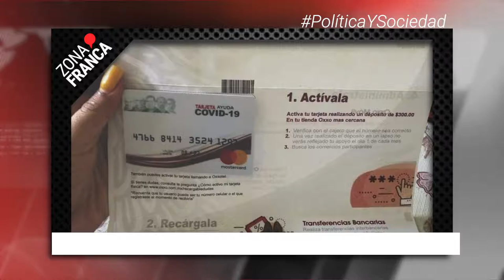Alertan por dispositivos ilegales en cajeros automáticos de León | Breves de la Zona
- Gobierno Federal atiende hasta 40 reportes por intento de fraude en ‘Programas de Bienestar’
- Aseguran paquete de marihuana, iba a Chihuahua en Paquetería Castores de León.
- Alertan por dispositivos ilegales en cajeros automáticos de León.